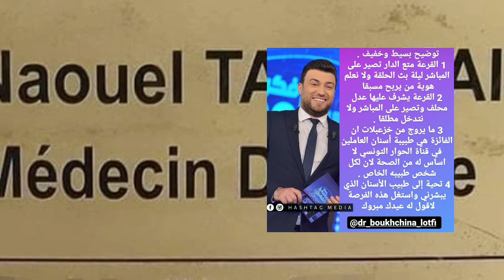الهادي زعيم يرد على الانتقادات الموجهة إليه بعد التحيل على المشاهدين بسبب المنزل قيمته 400 مليون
الهادي زعيم يرد على الانتقادات الموجهة إليه بسبب التحيل على المشاهدين بسبب المنزل قيمته 400 مليون